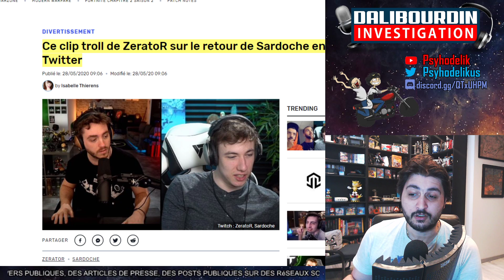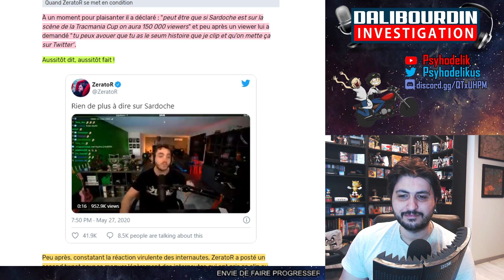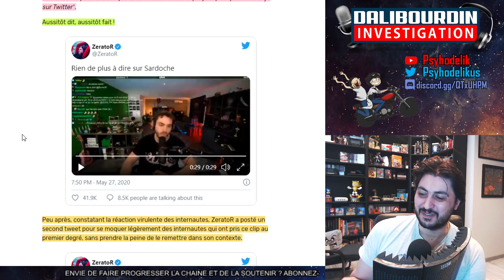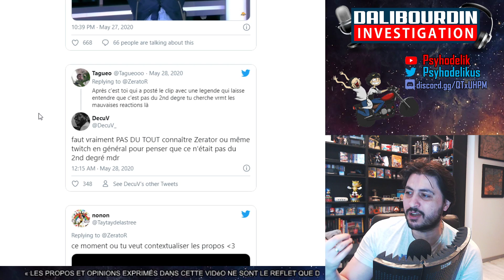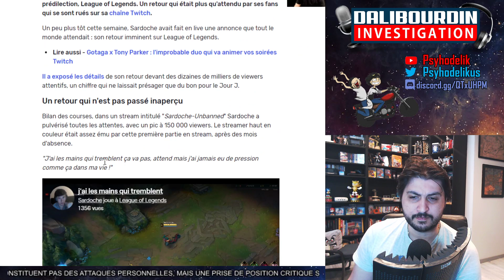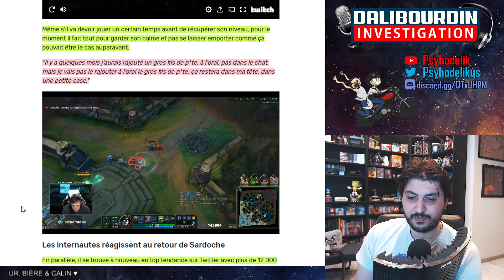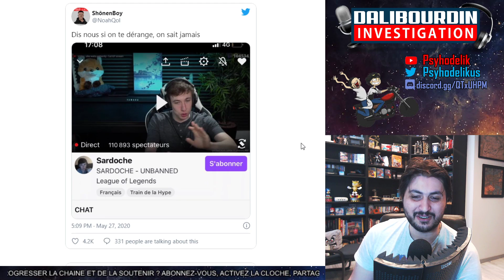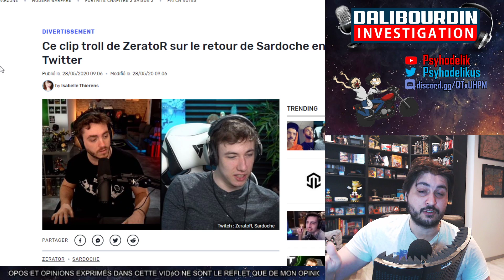Zerator jaloux de la réussite de Sardoche qui a fait un pic à 150.000 viewers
Sardoche est enfin dé-banni de League of Legends et pour fêter l'occasion, il devient Riot Partner et atteint les 150.000 viewers pour son premier stream sur LOL. ZeratoR de son côté clash Sardoche sur sa réussite... Mais évidemment tous cela est au second degrés.